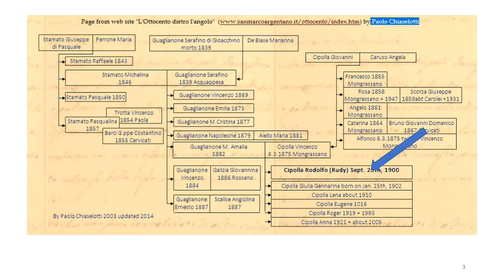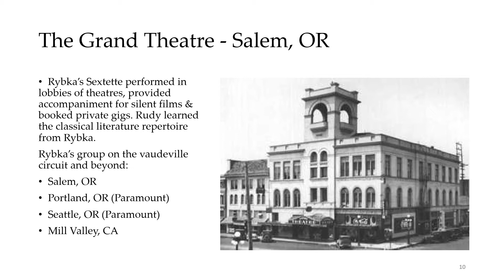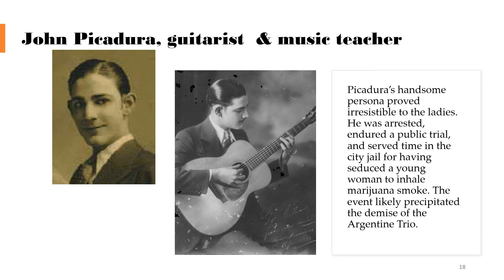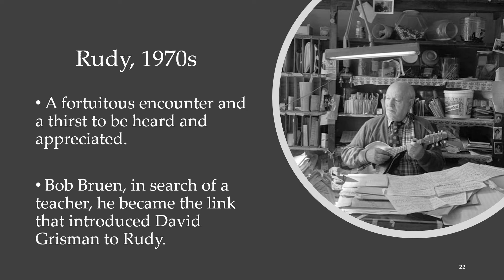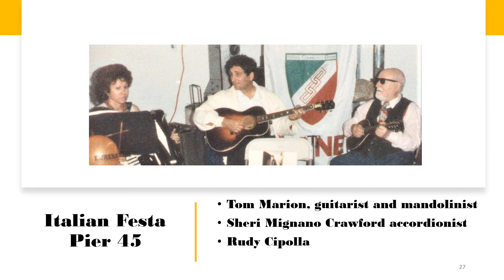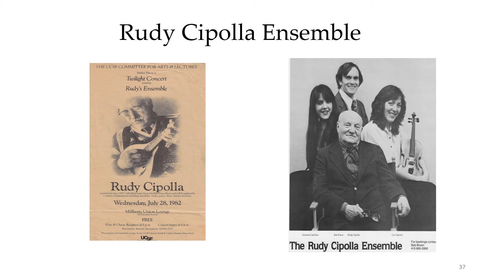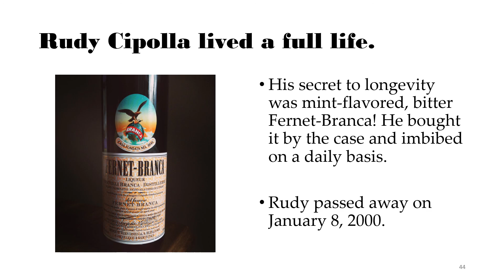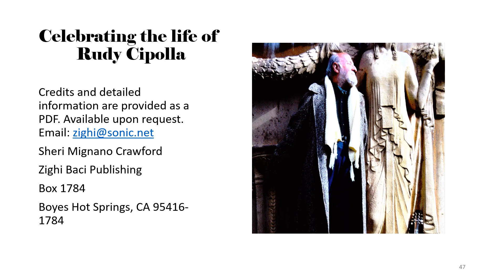Celebrating Rudy Cipolla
This is a short biographical sketch of the life of Rudy Cipolla (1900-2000). As a child of 8, he arrived in Portland where he began to study the mandolin with his father and later, with a trained Polish immigrant who estbalished mandolin ensembles and took Rudy on the vaudeville circuit performing in various venues. The untimely death of his mentor Joseph Rybka took Rudy to the San Francisco Bay Area where he started the Argentine Trio. Hopping on the Latin music train, he successfully survived the Depression arranging and performing on the NBC radio network. The demise of the Trio and the return of his brother Gene from the war led to Rudy and his brother opening a lending library called the Book Nook. Rudy's reawakening of his musical abilities launched a second life where he composed specifically for mandolin ensembles. Some of his original music is now available and open to the public. Please contact zighi(at)sonic.net

There is no music bed. Each "frame" is held about 9 seconds.